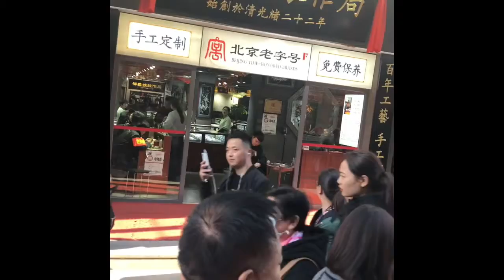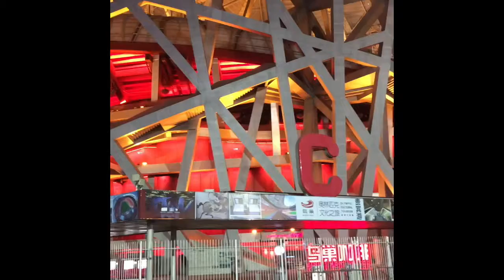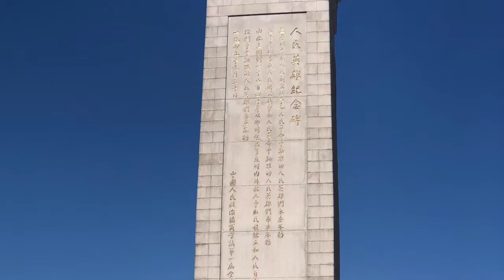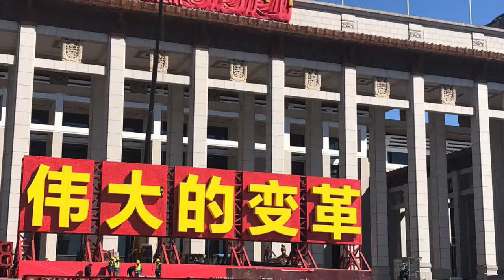Weekend Adventures in Tian'anmen Square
Spent the weekend checking out downtown Beijing, Tian'anmen Square and Bird Nest Stadium, where the olympics where held and set some time aside to give the people what they want...me... some video of me embracing the people for picture time lol